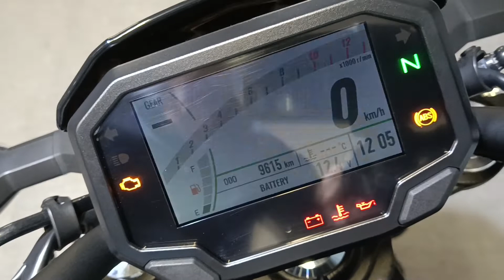Kawasaki Z 650 ABS anno 02/2020 Km 9.600 € 5.900